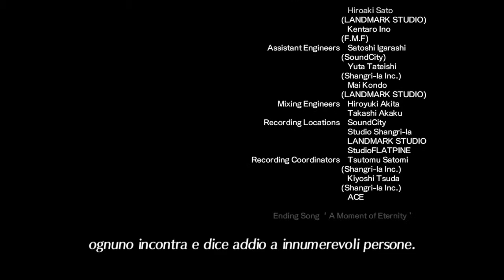Torna The Golden Country - The Ending: Final Battles and Cutscene (see description)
Enjoy the final cutscenes and battles of this beautiful game:

00:00 - FIRST Cutscene
02:35 - FIRST Battle with Malos
03:27 - SECOND Cutscene
06:28 - SECOND Battle with Malos
11:06 - THIRD Cutscene
29:41 - Battle With Gort
30:43 - FINAL Cutscene

GOLDEN MONSTER USEFUL VIDEOS